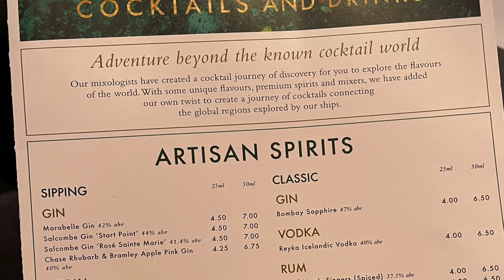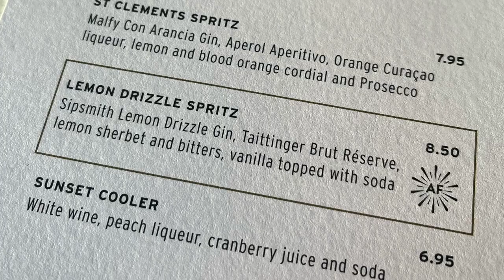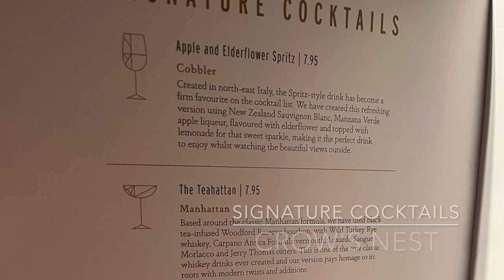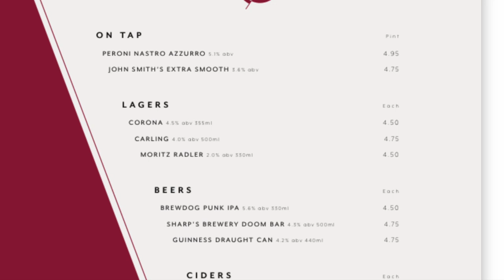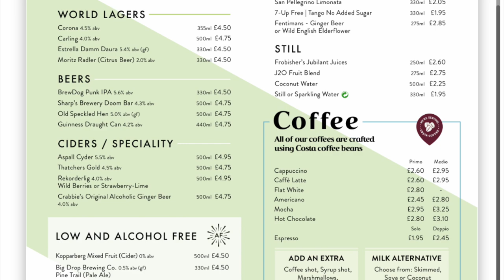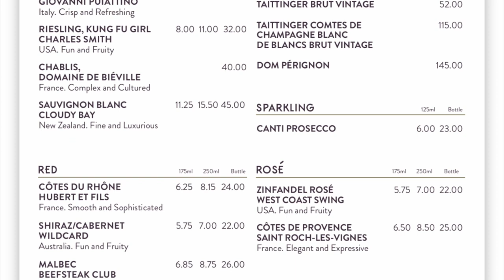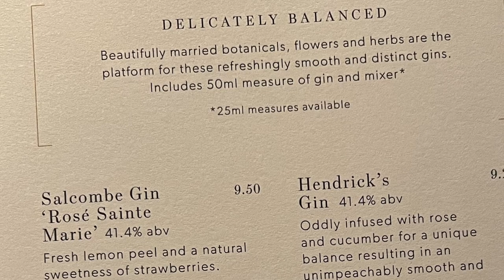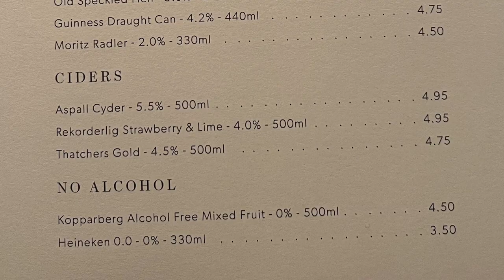P&O Cruises Iona - Drinks Menus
Drinks menus from most of P&O Iona's bars and restaurants, including the Emerald Bar, Vistas Cafe, Brodie's, Sindhu, the main dining rooms, Anderson's Bar (lots of gin!) the Club House, the 710 Club, the pool bars, the Crow's Nest and the Glass House.

Includes cocktails, wine and spirits, beer and cider, plus soft drinks, and we've included some photos of our favourite cocktails.

0:00 Emerald Bar
1:27 Cocktail Menu (Most Bars)
1:54 Beer & Wine (Most Bars)
2:09 Olive Grove Cocktails
2:15 The Glass House
3:10 The Crow's Nest
4:49 The 710 Club
5:32 The Club House
6:17 Sindhu
6:55 Pool & Open Decks
7:27 Main Dining Room
8:01 Vistas Café & Bar
8:38 Brodie's Pub
9:13 Anderson's Gin Bar

Prices are from January 2022 (from the Christmas and New Year cruise to the Canaries, Portugal, Spain & Madeira), and will also give you a good reference to decide whether the drinks package is of value to you.  We find the package doesn't work for us on P&O as we like to indulge in the premium spirits and cocktails - we recommend reading the full terms and conditions on the P&O Cruises website before purchasing to ensure it's right for you.

@cocktailswithlisa - if you love cocktails, join Lisa for lots of recipes including some of our P&O favourites!
- Cocktails with Lisa Facebook page